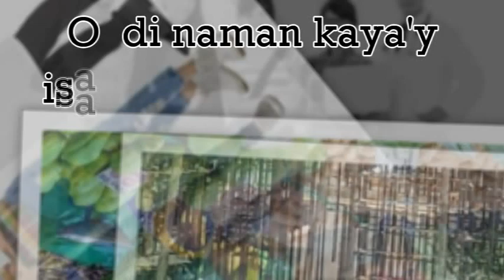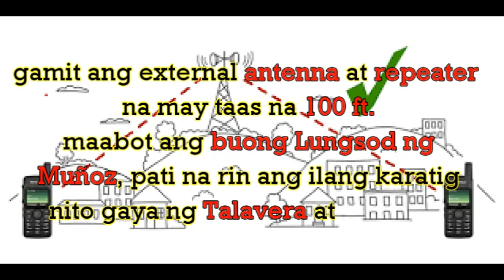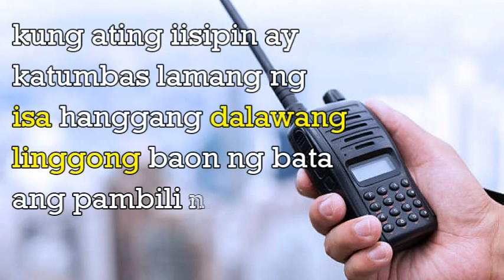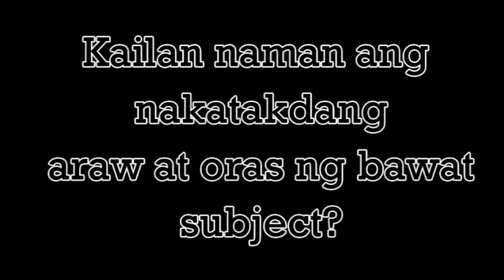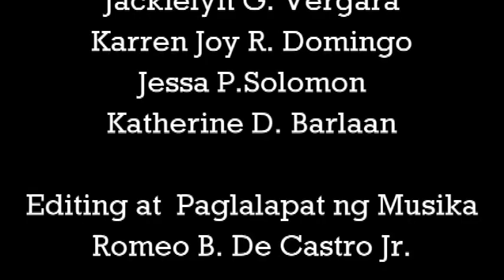RBI Project Studio Final